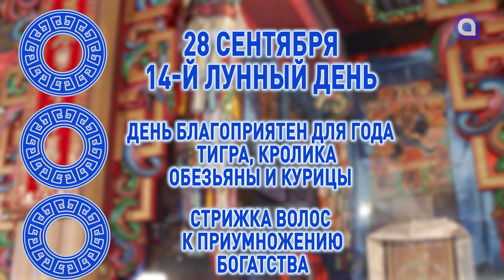Отдохните от учебы